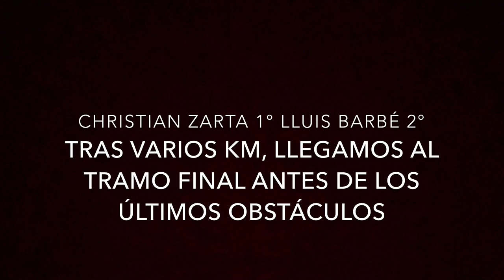EGYPTIAN RACE 2018 LA POBLA DE VALLBONA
1r clasificado en la Egyptian Race de la Pobla de Vallbona (25 de febrero del 2018)